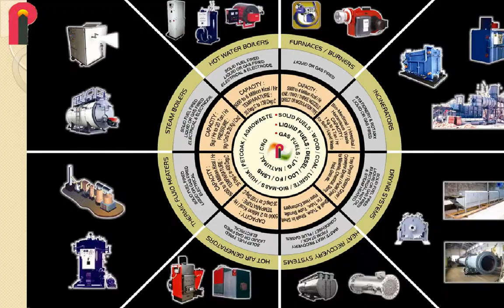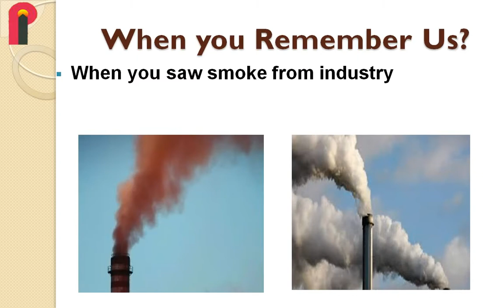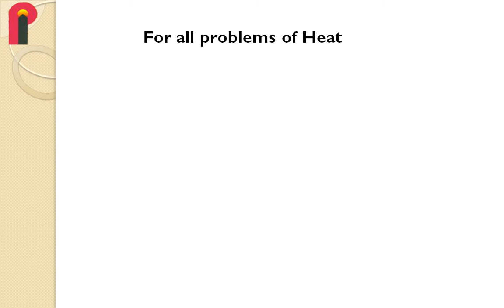Steam boiler suppliers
Preci-Tech India is a Thermal Engineering organization involved in manufacturing Steam Boilers.

We constantly maintains the stock of the Industrial Boilers.